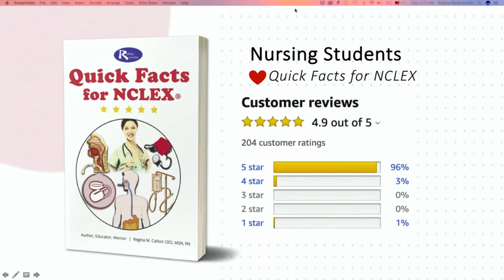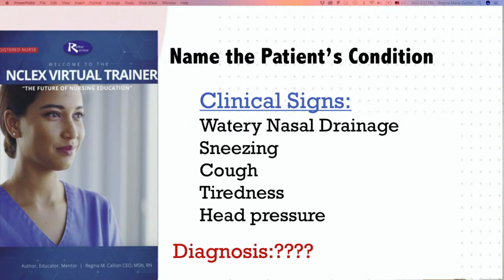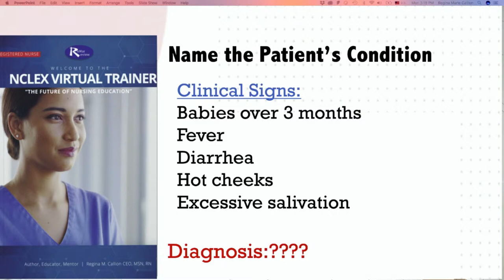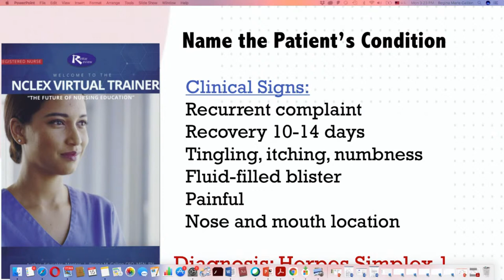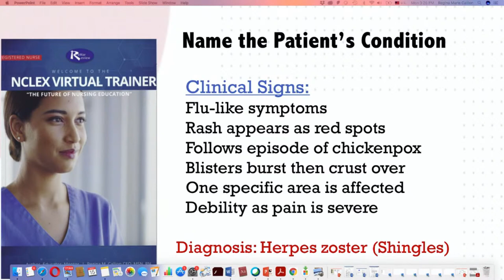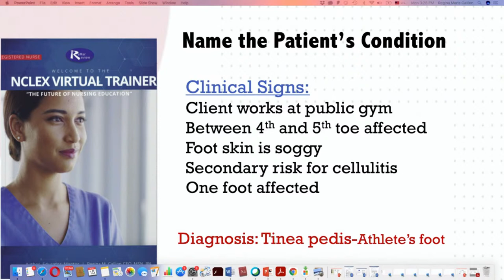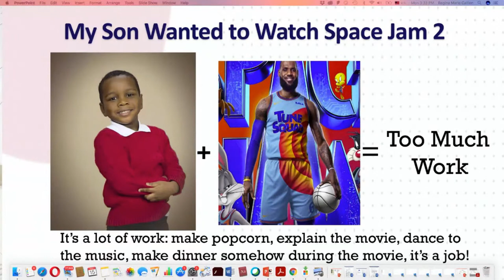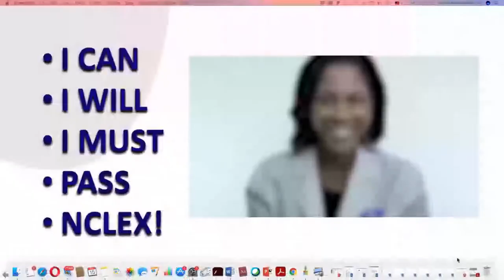How to Pass NCLEX (Name That Condition) with Regina MSN, RN - ReMarNurse.com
Let's play "Name That Condition." If you want to join my FREE Black Friday NCLEX Review, click the following link to join and study free